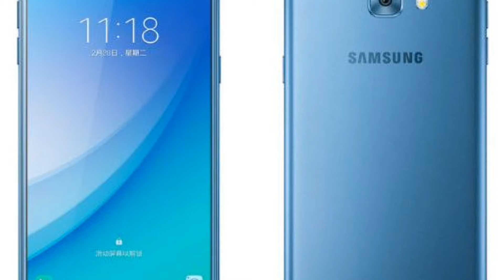Photos of the Samsung Galaxy C5 Pro Dual SIM | Not A Review!